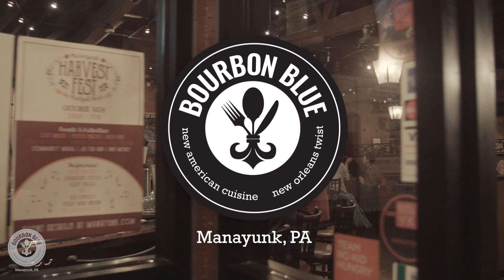Tim Williams Every Sunday | Music at Bourbon Blue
Every Sunday Night the amazingly talented Tim Williams plays acoustic jams at Bourbon Blue. It's a relaxed atmosphere that will become your weekly get away...

Bourbon Blue Restaurant and Canal Lounge
2 Rector Street, Philadelphia, PA 19127